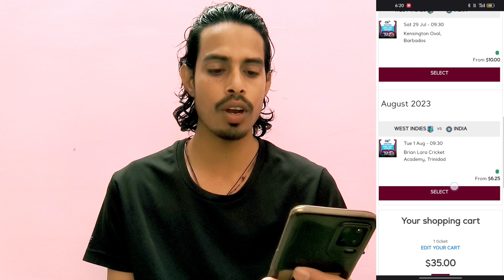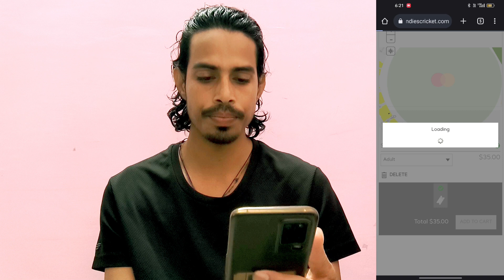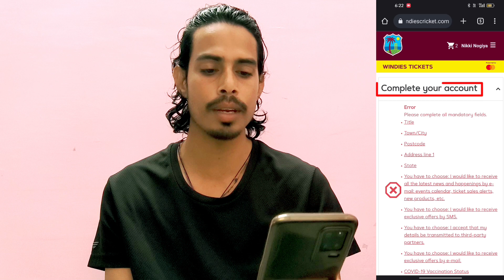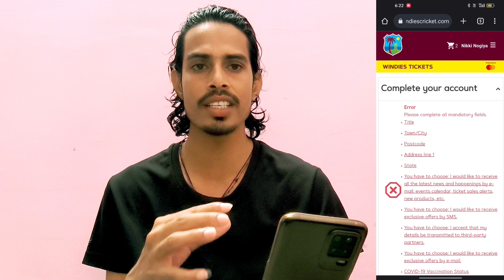How to book cricket match tickets online | cricket tickets booking online | india v west indies 2023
How to book cricket match tickets online | cricket tickets booking online | india vs west indies 2023

CG United ODI Series 1st ODIs: India v West Indies, Kensington Oval Stadium in Bridgetown, Barbados, 27 Jul, 7:00pm

CG United ODI Series 2nd ODIs: India v West Indies, Kensington Oval Stadium in Bridgetown, Barbados, 29 Jul, 7:00pm

CG United Series 3rd ODIs: India v West Indies, Brian Lara Cricket Academy Multi-purpose stadium in Trinidad and Tobago, 1 Aug, 7:00pm

T20I Series: 1st T20: India vs West Indies, Brian Lara Cricket Academy Multi-purpose stadium in Trinidad and Tobago

T20I Series: 2nd T20: India vs West Indies, Providence Stadium in Georgetown, Guyana

T20I Series: 3rd T20: West Indies vs India, Providence Stadium in Georgetown, Guyana

T20I Series: 4rth T20: India vs West Indies, Central Broward Park & Broward County Stadium in Lauderhill, Florida

T20I Series: 5th T20: West Indies vs India, Central Broward Park & Broward County Stadium in Lauderhill, Florida,

India v West Indies Cricket

Jul 27 | 7:00 PM

Kensington Oval Stadium in Bridgetown, Barbados

￼Step out and enjoy this event

Book tickets for India vs West Indies T20 2023 cricket match at India

Tickets for ODI Cricket 2023 are being booked on Paytm And Bookmyshow.

Steps to book tickets on Paytm :

1. Open Paytm App.

2.Click on Event Tickets

3. Now click on the search bar

4. Now search the event by typing india vs new zealand

5. Now Click on Cricket Event

6. Know:- About Schedule, Ticket Booking Details, Stadium Layout, Venue & Terms & Conditions

✷ Now book cricket tickets by filling your personal details.

how to book cricket match ticket india versus west indies
how to book ind vs wi cricket match ticket
how to book cricket match tickets kensington oval stadium
how to book India vs west indies 2023 cricket match ticket
how to book cricket match tickets 2023
how to book cricket match ticket 1st t20 india vs west indies 2023
how to book cricket match ticket Bridgetown
india vs west indies 2023 3rd t20 cricket booking online
india vs west indies 2023 2nd t20 ticket
how to book cricket match tickets brian lara cricket academy multi-purpose stadium
india vs west indies T20 2023
india vs west indies odi 2023
india vs west indies 2023 ticket booking online trinidad and tobago
India vs west indies 1st odi tickets booking
india vs west indies 2nd odi cricket match tickets booking online

cricket tickets booking online
how to book tickets for cricket
how to book match tickets online
how to buy cricket match tickets
how to buy tickets for cricket match
how to book online cricket match tickets online
india vs west indies 2023 t20 tickets
india vs west indies 2023 lauderhill
india vs new west indies florida lucknow tickets
bcci tickets
india vs west indies tickets online 2023
ind vs west indies 2023 tickets booking
india vs west indies 2023 tickets
india vs west indies 2023 tickets booking
india vs west indies tickets
australia vs india world cup
india schedule 2023
bookmyshow world cup
online t20 cricket match tickets booking
india vs west indies match tickets
bookmyshow
bookmyshow india vs west indies broward county stadium
how to book tickets india vs pakistan 2023 narendra modi stadium
india vs west indies t20 match tickets, Brian Lara Cricket Academy Multi-purpose stadium
india vs australia 2023 MA chidambaram tickets booking,

cricket match ticket kaise book kare
cricket tickets kaise book kare
cricket match ka tickets kaise book kare
india versus west indies ka cricket match ticket kaise book karen
cricket stadium ticket kaise book kare
india vs west indies T20 ticket booking online
cricket match ticket kaise book kare 2023
cricket match ticket kaise book kare ind vs wi
cricket ka ticket kaise book kare
cricket match ki ticket kaise book kare
online cricket ticket kaise book kare
match ka ticket kaise book karen
match ticket kaise book karen
ind vs wi cricket match ticket kaise book kare
cricket match ticket kaise book kare paytm se
cricket match ticket kaise book kare online